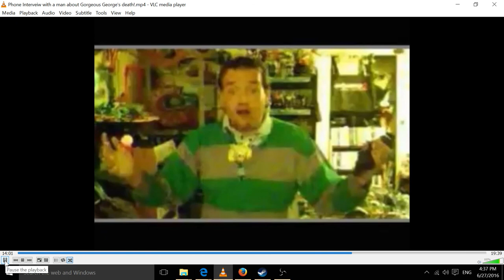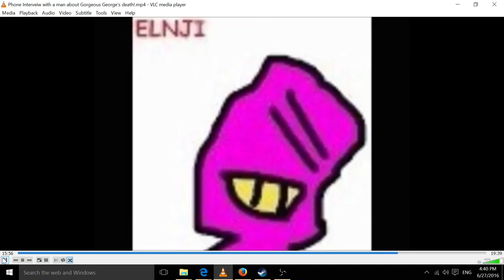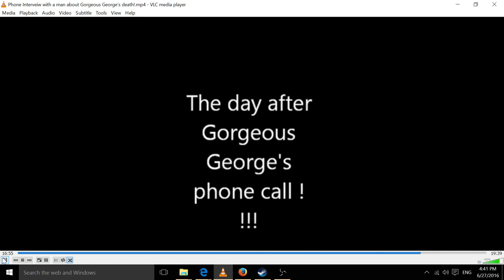Re: Phone Interveiw with a man about Gorgeous George's death! (tl;dr echo version)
Anyway thanks to piss4400 George made another lulzy response video where George admits he's an obese useless guard, been butthurt of the fact that I have been saying he's dead and doesn't have internet access (hence why he hasn't false flagged videos lately). Either way sit back with your favorite beverage & snack of choice and watch the fireworks go off. I know I enjoyed it. :D

Oh and here's an example of how George is full of shit. For the longest time GG claimed that my Mom drove me and my "BF" to the mall and went to Taco Bell to eat Chalupas (lolwut?). He saw this from a FB post I made many years ago. Look at this video and you tell me if he was telling the truth or not:

The Gorgeous George Show is the equivalent of cutting off one of your limbs with a rusted olive fork. George Alexander Yarid, aka Gorgeous George (born July 16, 1968), is 47 and still lives in a tri-level house that he usurped from his dead mother. It is a decent house in a decent neighbourhood, but it's not the mansion George likes to say it is on TV. Gorgeous George used to deliver food for a living. Now he drives a taxi that he has to pay the company to drive.

George has been raping our eyes and ears for 20 years. It all started when he claimed he saw all of these racist shows on RCAN (a public access channel) and thought it was missing a man with a deficit in terms of talent.

Over the years he has done a ton of lulzy things including harassing people on the internet he claims he doesn’t care about, sue people for copyright infringement when he frequently uses or steals various songs and comedic bits to use on his show, claims he’s not fat, he gave a whore in Las Vegas a wedding ring which in turn she pawned for meth, claims he’s straight yet he was caught sucking dick at a gloryhole in a gay bar called Fielden’s, etc. If I went on about all the funny things he’s done this description would be as long as War & Peace. The point is he’s a huge ball of fail and makes Chris Chan look like Betty White in comparison in regard to ego.

This video is covered under fair use as defined by 17 U.S.C. § 107 and upheld by Campbell v. Acuff-Rose Music, Inc., Salinger v. Random House, New Era Publications Int'l v. Henry Holt & Co, Sony Corp. of America v. Universal City Studios, Inc., Kelly v. Arriba Soft Corporation, Sony Corp v. Universal City Studios, Authors Guild v. HathiTrust, Lenz v. Universal Music Corp.:

1) the purpose and character of the use, including whether such use is of a commercial nature or is for nonprofit educational purposes;
2) the nature of the copyrighted work;
3) the amount and substantiality of the portion used in relation to the copyrighted work as a whole; and
4) the effect of the use upon the potential market for or value of the copyrighted work.